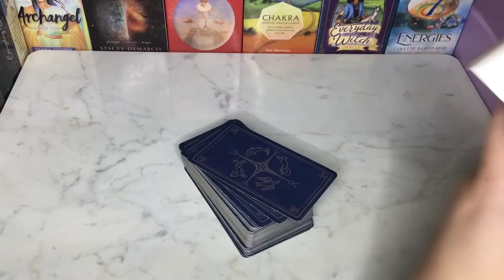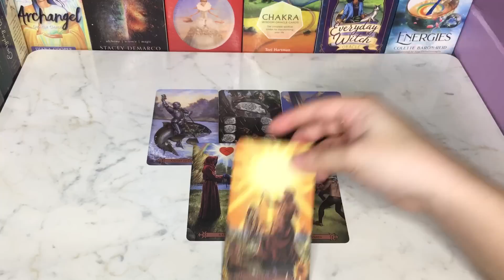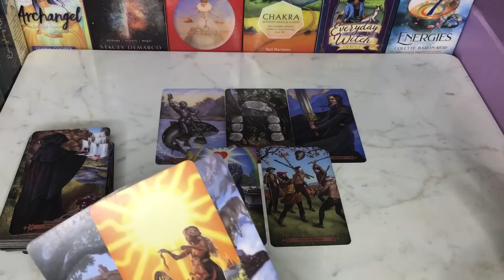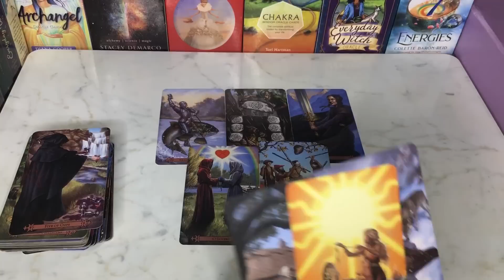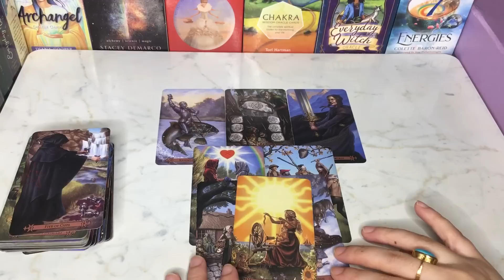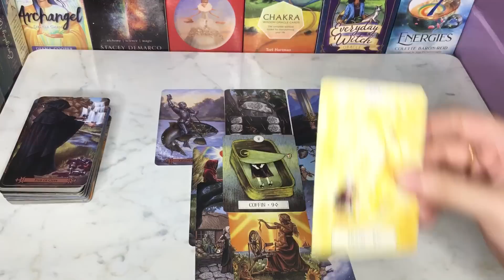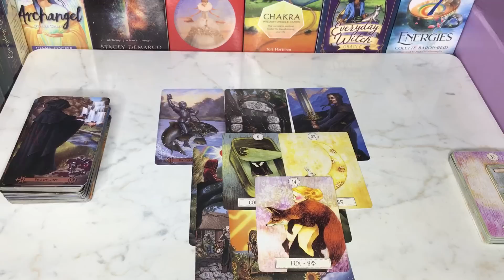💜MESSAGE OF THE DAY 💟HINDI-URDU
Hey♥️Welcome

BEAUTIFUL SOUL✨

117